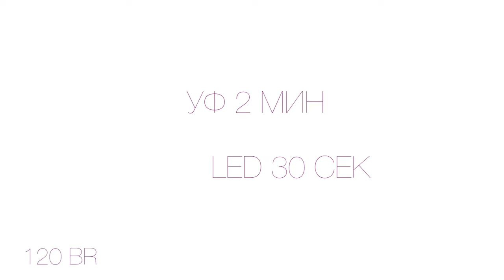Gel Polish BR120 BRIGHT